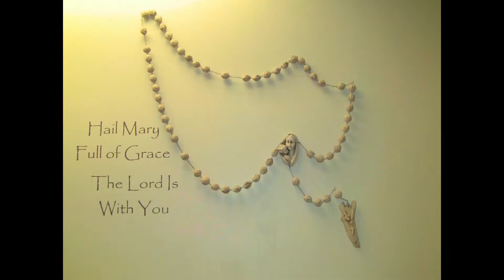Welcome to St. John's School